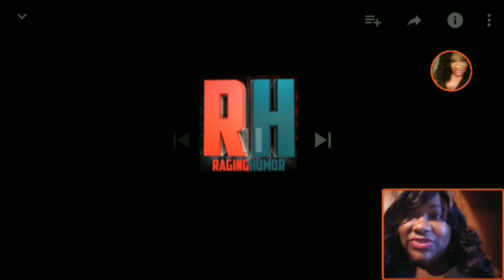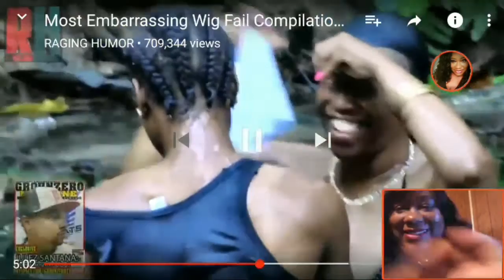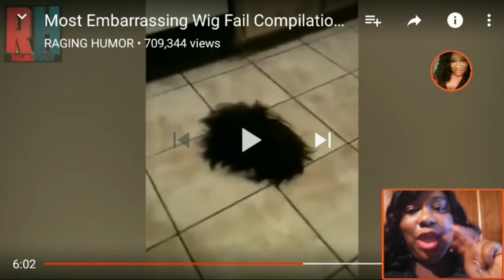Wig SNATCHING Compilation Reaction 😂😂😂😂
It's Been A Minute & I'm Back Y'all

Check Out The Full Video Below

It's Super Funny xoxo✌💙💡

✌Peace 💛Love 💡Light, Tay Tay